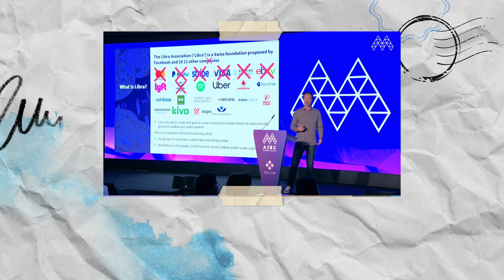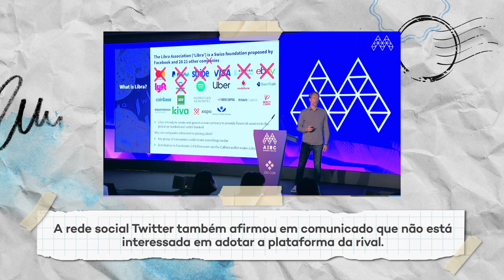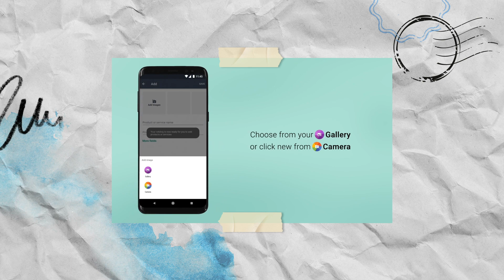Entenda: Cadê a Libra, a criptomoeda do Facebook? – TecMundo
O Facebook tem projetos bem ambiciosos que vão muito além de ser apenas uma rede social. E um deles é uma criptomoeda chamada Libra, que pode mudar a forma com que a gente faz pagamentos pela internet ou até fora dela. Só que desde o anúncio oficial, parece que a poeira baixou e, depois de várias notícias ruins, a gente quase não ouve mais falar disso. Será o projeto vai mesmo pra frente? Esse é o Entenda, o quadro do TecMundo que explica o que está por trás das notícias que você lê todos os dias lá no nosso site.

#[Tipo: Entenda]

CRÉDITOS
Roteiro: Nilton Kleina
Apresentação: Nilton Kleina
Imagens: Matheus Zimmer
Edição de vídeo: Fernanda Breda
Motion Graphics: Fernanda Breda
Arte: Fernando Perazzoli